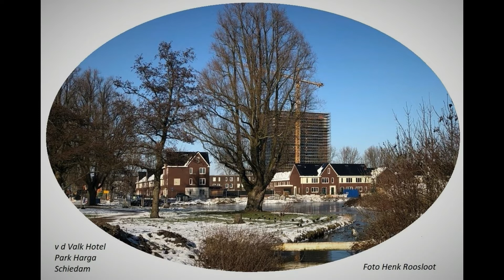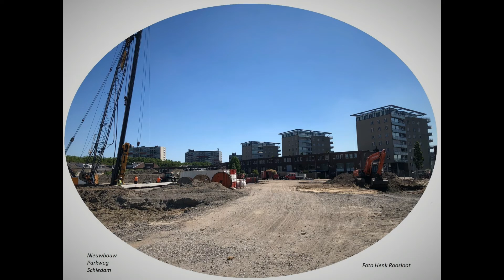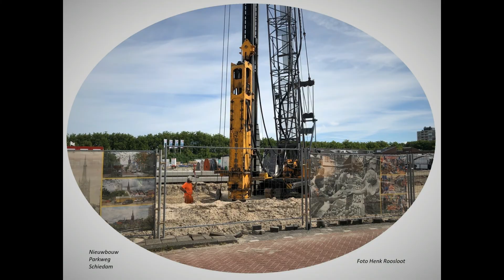Mooi Schiedam 40 foto's anders bekeken van 2020 tot en met 2022 deel 1